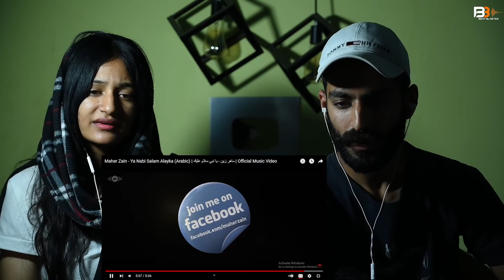Reaction On : Ya Nabi Salam Alayika | Maher Jain | Beat Blaster